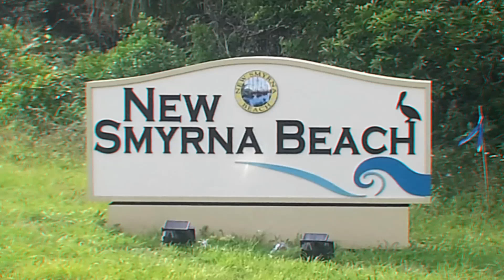Here is Dangerous Beaches In The World